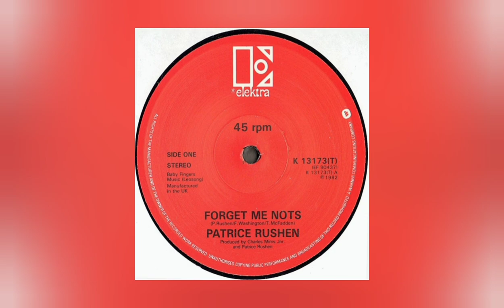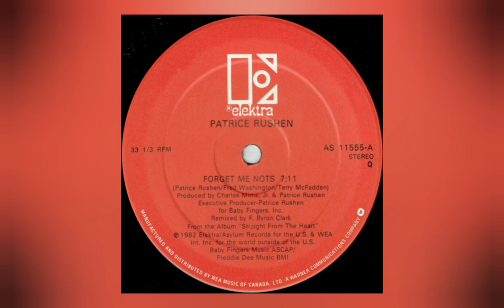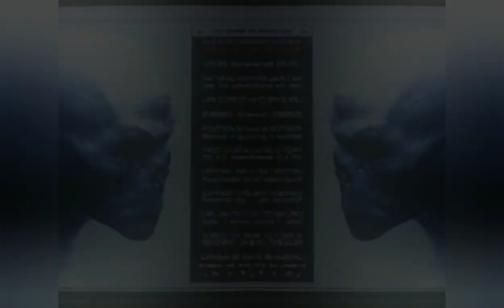Patrice Rushen feat_ Will Smith - Forget me nots - Carlybabes Rework - (Dario Caminita Revibe)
Original track from April 1982 , number 8 in the UK and a top 30 hit in Australia and Europe.

Will Smith sample June 1997 , a huge number One around the World

music heard in these videos. I make
fan-made remixes and extended
versions of songs, if you are the original
creator of any song featured on this
channel and would like it to be removed
I'I be happy to do so upon request.

this music or the images featured
infringement intended.